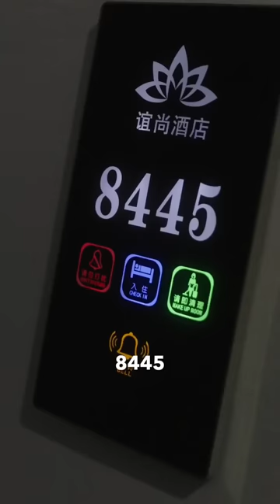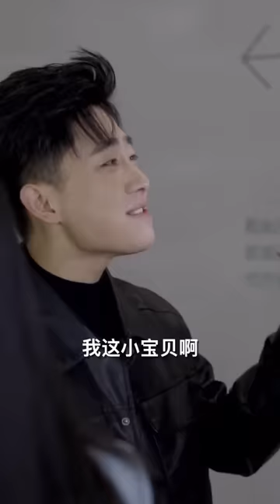隱世小夥被拋棄後買醉，一個舉動被女總裁相中，同房當她的瀉火解藥，俘獲她的芳心成貼身保鏢，從此逆襲走向人生巔峰！【全網最新大結局】熱播短劇